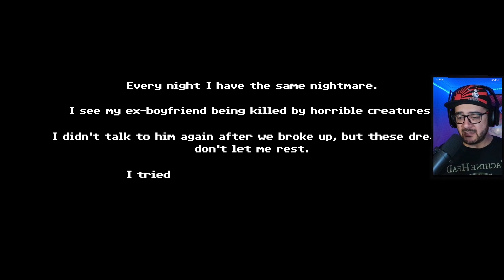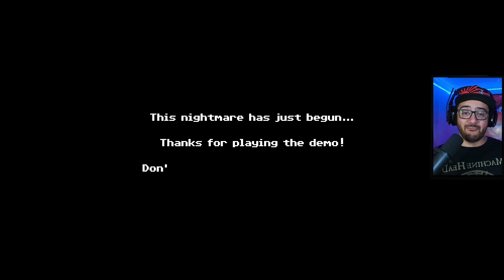Dreams In Darkness | TENEBRIS SOMNIA | Indie Horror Game DEMO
Tenebris Somnia is a 2D survival horror adventure game with live action cutscenes. Unveil a disturbing story by solving puzzles and fighting horrible creatures. - Steam

-- Game Link --

Hi, my name is VILSORT, I stream on Twitch every Sunday, Monday, Tuesday and Wednesday. I stream all sorts of indie and popular horror games. Have a suggestion? drop a comment down bellow.

-- Social Links --